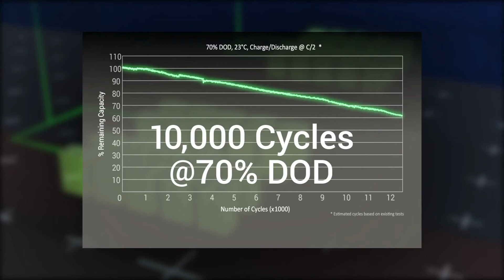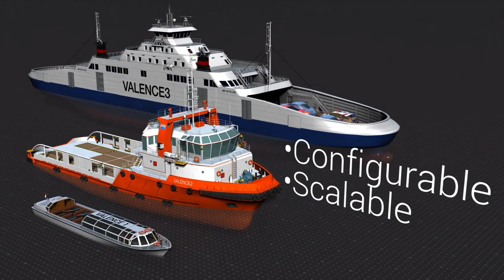Valence in Marine Applications Using Lithium Ion Batteries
Valence Batteries provides safe solutions for the marine industry. Our unique modular approach allows scaling into any sized battery system, perfect for electric drive, assist, emergency power, and large power house systems.